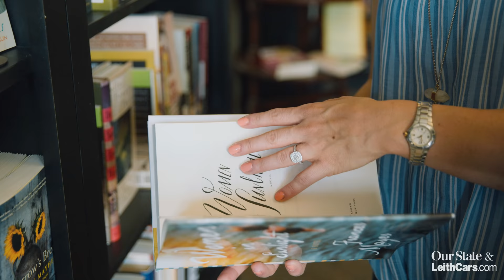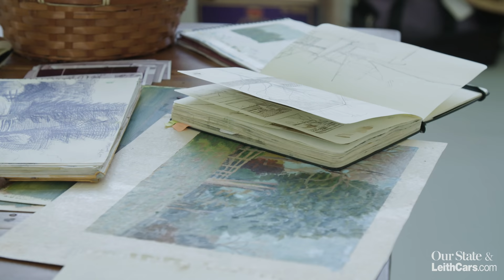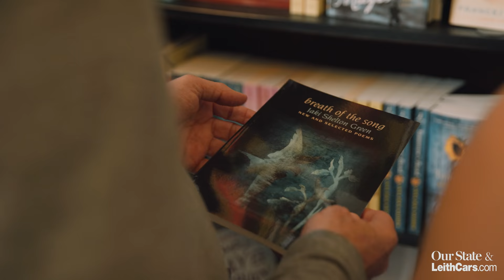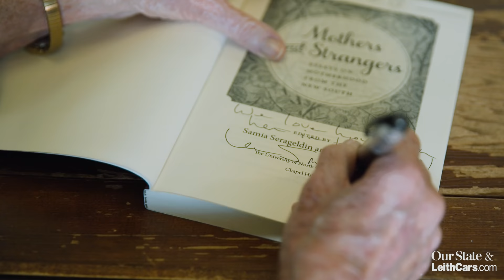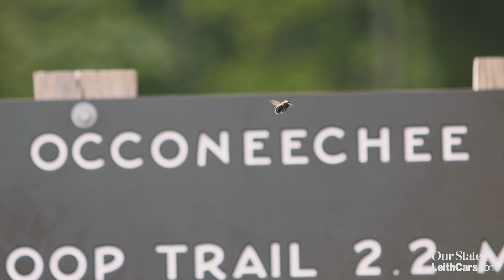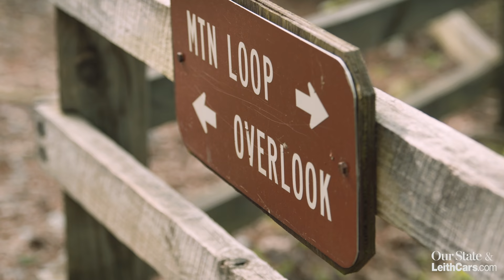Around Town: Hillsborough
This small town on the Eno River might fly under the radar in comparison to its bigger neighbors, Durham and Chapel Hill, but its history and charm set it apart.

Directed by:  James Mieczkowski and Jeremiah McLamb
Produced by: James Mieczkowski
Cinematography by: Jeremiah McLamb and Dillon Deaton

About Our State:

Since 1933, Our State has been the trusted resource for all things North Carolina. It’s the perfect source of information for those who’ve lived in North Carolina all their lives, those just becoming acquainted with the state, or those looking to visit or relocate. Discover new places to visit. Try new recipes. Uncover the history, culture, and beauty of North Carolina.